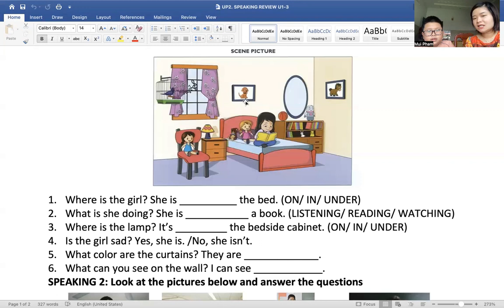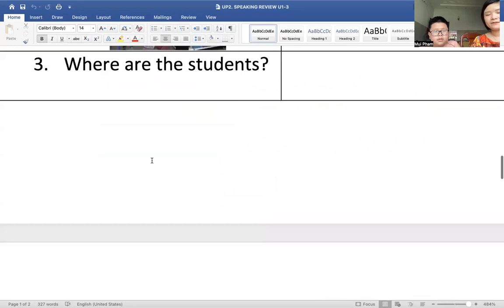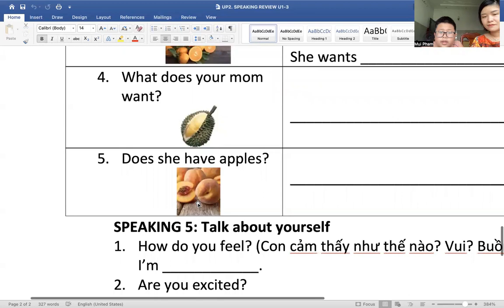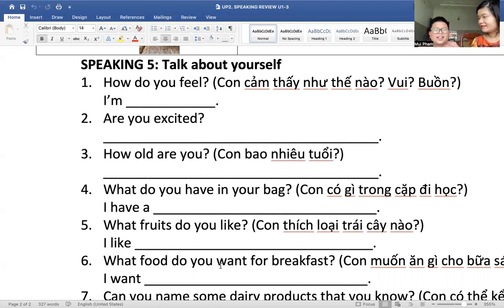EVERYBODY UP 2. REVIEW UNITS 1-3